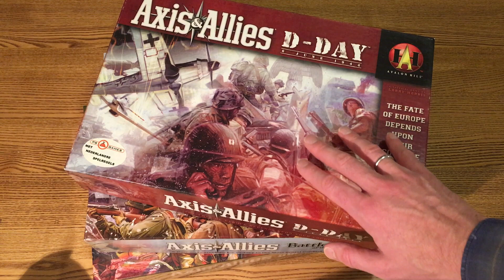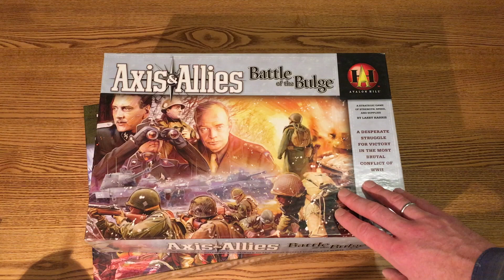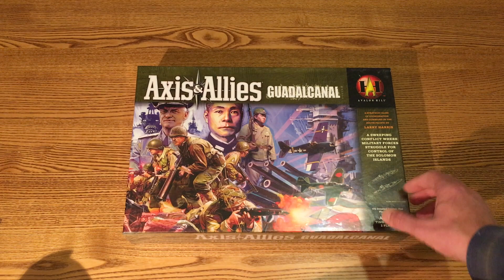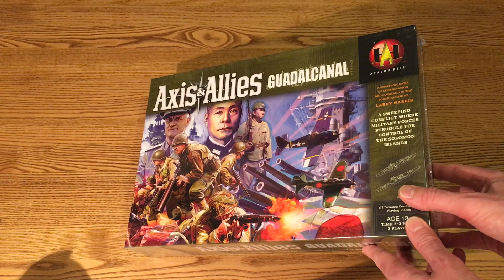A&A 18.3 Guadalcanal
Episode 18.3
Unboxing of GuadalCanal